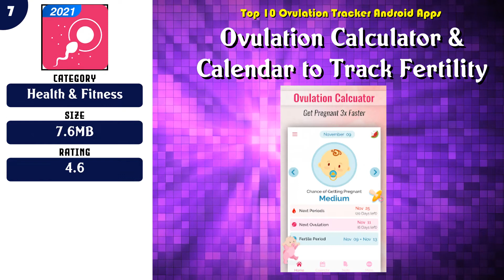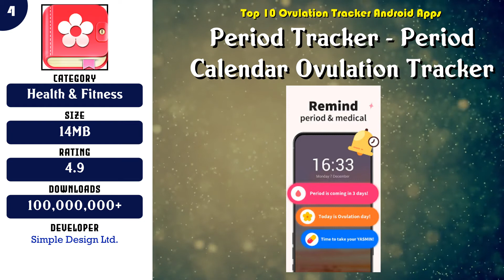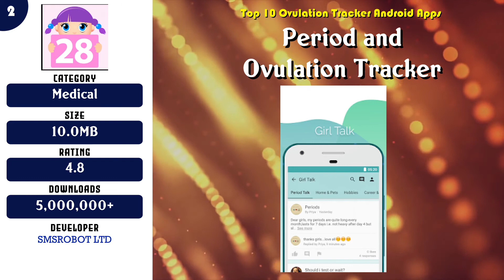Top 10 Ovulation Tracker Android App | Review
Top rated 10 Ovulation Tracker Android Apps

 -- 6 GLOW. Ovulation & Period Tracker

 -- 5 Flo Health & Period tracker. My Ovulation Calendar

Content of this Video:
10 best Free Ovulation Tracker Android Apps

Most downloaded Free Ovulation Tracker Android Apps